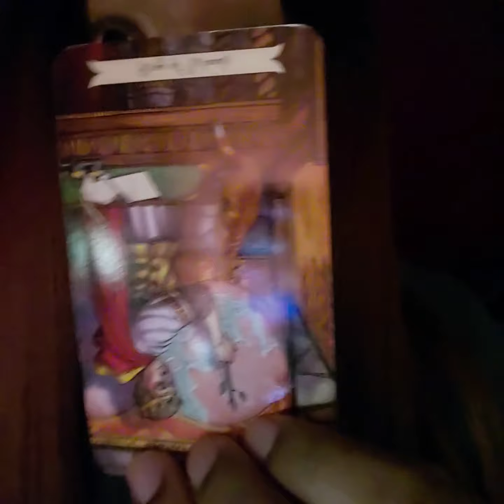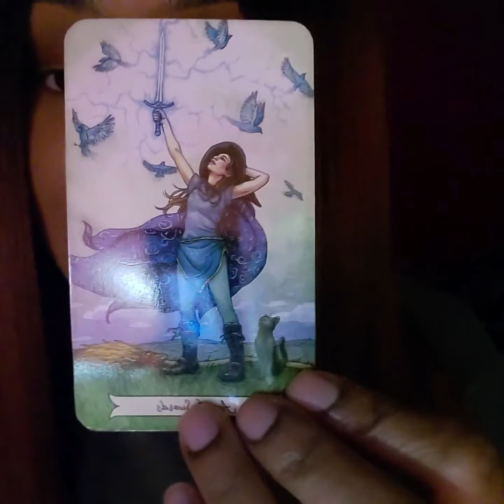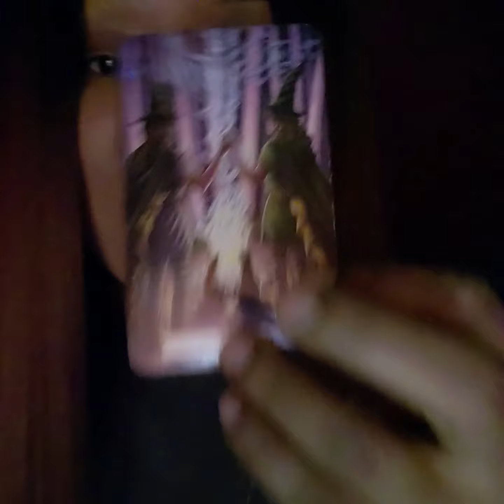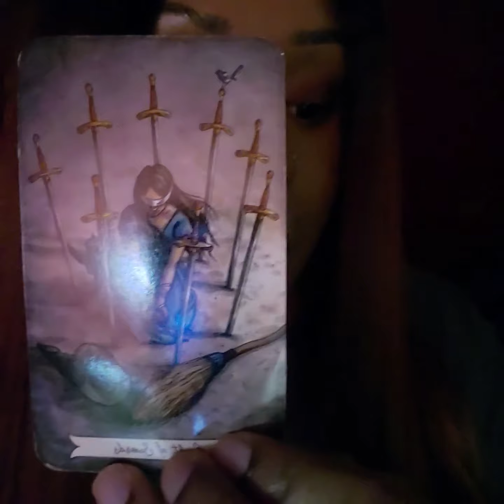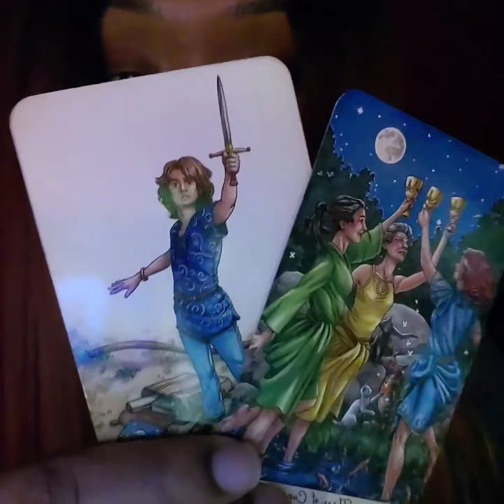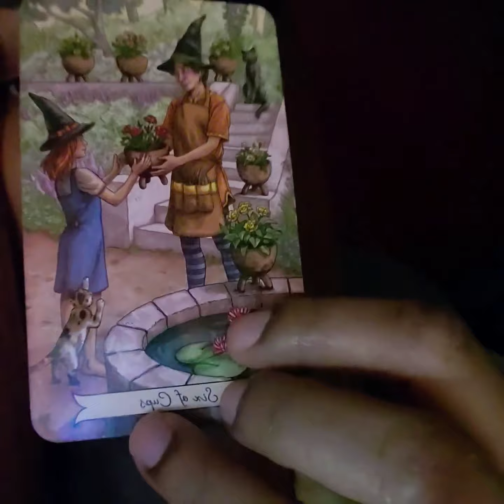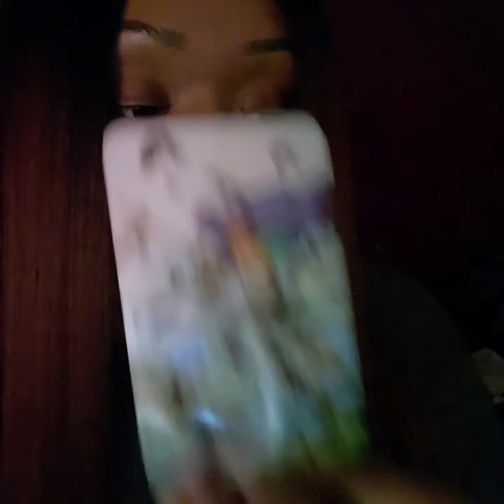Aries "They are ready to fight for you" March 2020 Love Reading